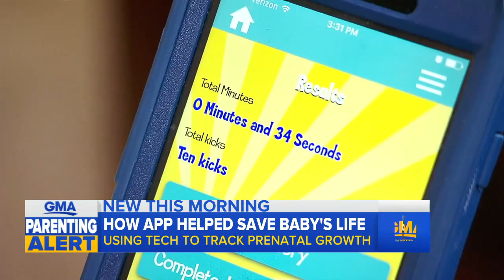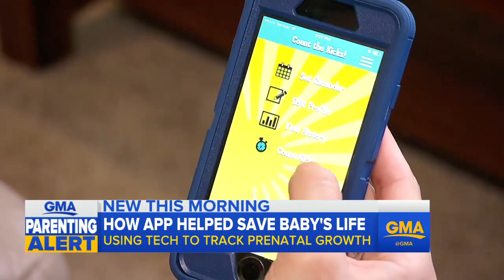One mother says the 'Count the Kicks' app saved her baby's life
ABC News' Diane Macedo bring the story of how one mother said the popular pregnancy app saved her baby's life.